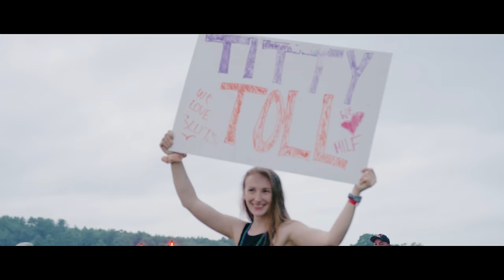North Woods Outlaws - Mud Cricket [Official Music Video]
Filmed at Barnyard All Terrain , Livermore, Maine
Directed by : S.B. Films
Produced by : bigbadbeats